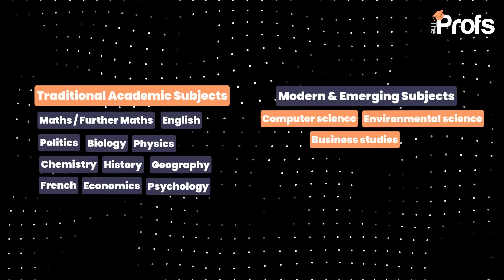A-LEVELS: FULL 2026 GUIDE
Dickson Wong, our award winning tutor for Maths, Economics, and Mandarin explores the fundamental changes being made to A Levels across the board in 2026.

Dickson is experienced with a breadth of age groups and curriculums, having taught students from Year 3, GCSE and A level all the way to university and professional level! 84% of Dickson’s A level students achieve A* & As and 100% of his GCSE students achieve Grade 7 or above!

Dickson has also provided academic support to countless students that have then went on to study at the most competitive degree programs in the UK, including: Oxford, Cambridge, LSE, Imperial, UCL and KCL.

Get your FREE personal statement template and applications cheatsheet
55% of our Oxbridge applicants GET IN! Why not join them? 👇

CONTENT
   00:00 A Levels: Full 2026 Guide
   01:30 1 - What are A Levels
   02:16 2 - New subject choices in 2026
   04:46 Note - Balance what you enjoy with what you excel in
   04:57 3 - Key changes and trends in 2026
   05:33 3A -  Technological advancements
   06:07 3B - Skills-based learning
   06:32 3C - Critical analysis of modern issues
   07:10 4 - Assessment and exam preparation
   08:57 5 - How to excel in your A Levels in 2026
   09:09 5A - Start your revision early
   09:30 5B - Get familiar with the syllabus
   09:57 5C - Relate your subjects to everyday events
   10:24 5D - Stay organised
   10:50 5E - Practise past papers
    12:05 Work with us

The Profs’ consultancy team have many years of experience advising students on how to get into some of the most competitive universities and degree programmes in the UK. Get in touch with our friendly team today to access our dedicated support.

CONTENT FILMED WITH
   Panasonic Lumix GH5s
   Leica 12-35mm F/2.4 lens
   Hollyland Lark M2 Wireless Lavalier Microphone
   NEEWER LED Video Lighting Kit

   Address: Hogarth House, 136 High Holborn, London WC1V 6PX

RELATED BLOGS

A guide to transitioning from GCSE to A level -

IB or A levels: Which is right for you? -

How do I go to University Without A levels? -